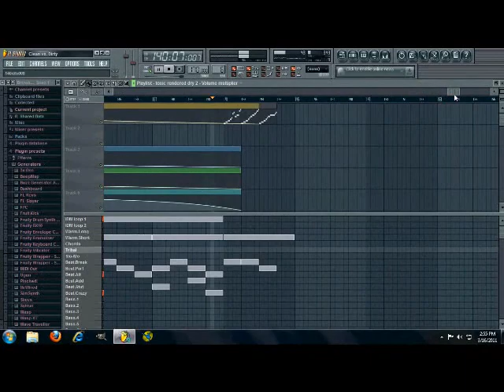Iridium - Clean Vs. Dirty